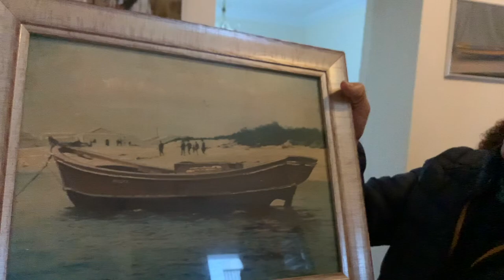UN VIAJE EN EL TIEMPO POR LA PUNTA DEL MORAL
'UN VIAJE EN EL TIEMPO', la historia de los últimos 100 años en la Barriada de Punta Del Moral:
Los Primeros Pobladores
La Loma Pelá
La Punta de Afuera (La Otra Banda…)
La Laguna / La Muralla
Comunicaciones con Ayamonte e Isla Cristina
El Colegio
La Vivienda / Los Almacenes como Vivienda
La Esterquera
El Cementerio
Los Bares
El Agua
La Luz
El Abastecimiento / El Comercio
Los Partos
Los Nuevos Avances (La Radio, La Televisión, La Coca-Cola…)
Costumbres, Leyendas y Anécdotas
La Nieve
Gastronomía
La Marea del Siglo
Nuestros Patrones
La Visita del Obispo
La Diversión / Las Fiestas
Las Primeras Fiestas de San Antonio
El Taco
El Barquito del Tio Martín